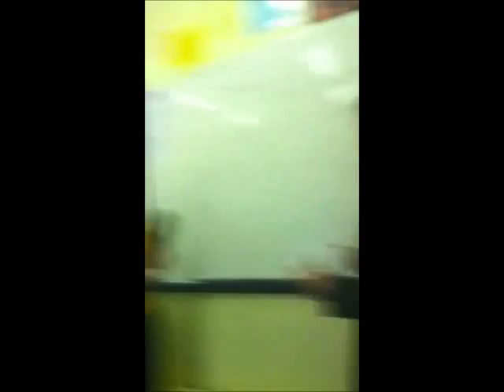University Challenge Hedingham School Style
University Challenge Parody with the teachers of hedingham school. GREAT BANTER